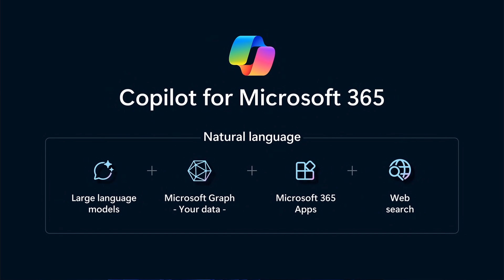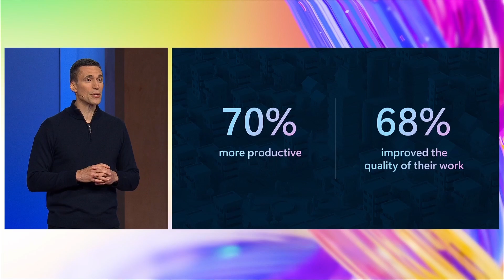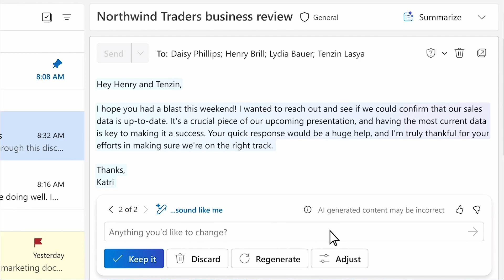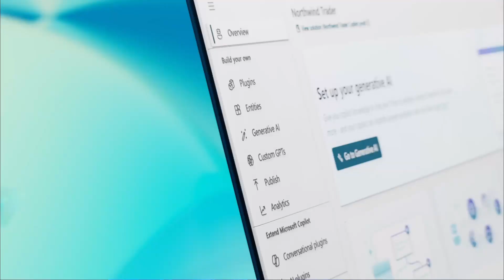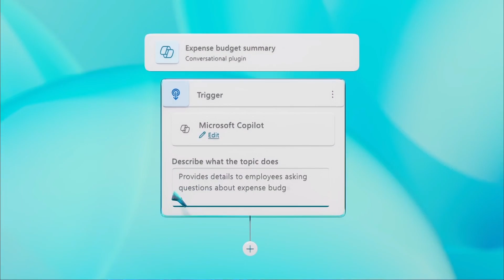Copilot Updates from Ignite 2023 - Bing Chat No More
Need an AI plan for your business? Check out Nick's new book, "Who's in the Copilot's Seat?" - And if you need more personalized help or advice, check out new engagement options that are available too

Ignite 2023 has seen a wide range of updates and announcements related to Microsoft 365 Copilot, Bing Chat, and Microsoft's other AI products. This video provides an overview of some of the highlights.

Chapters:
0:00 Introduction
2:02 Copilot Works
4:43 The Future is More Copilots
8:15 Customization is Key

Video content added is from the Microsoft Ignite 2023 keynote presentations.